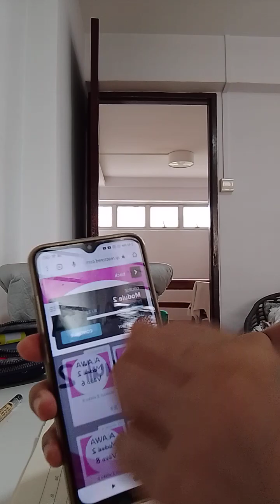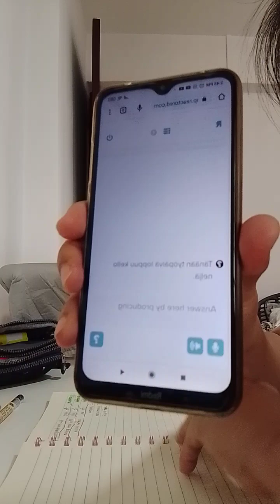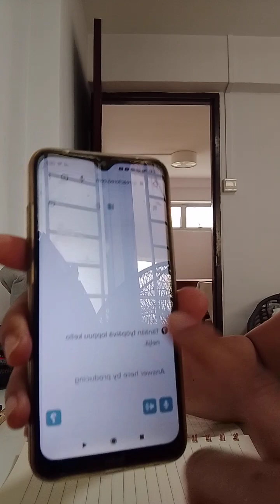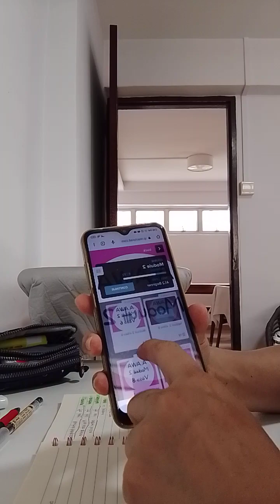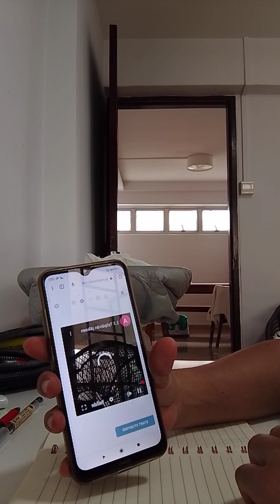learning Finnish language☺️01